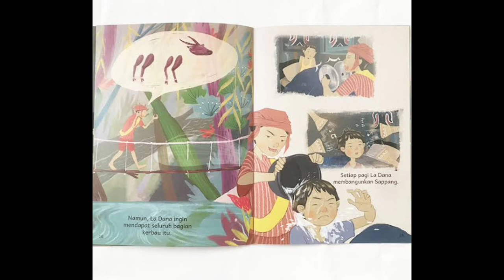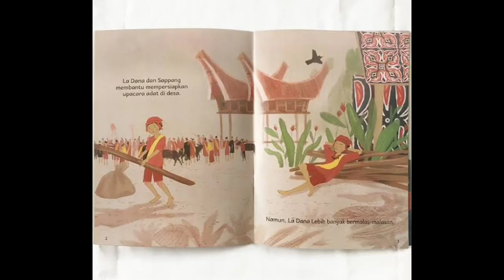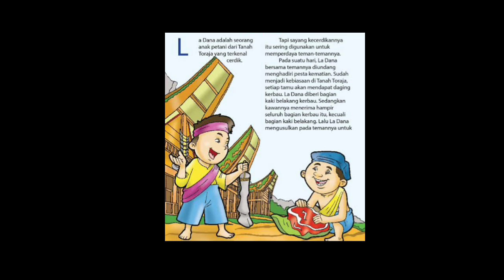KISAH LA DANA By Hasbi Sidik & Ahmad Nur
Jangan lupa menonton vidio dengan resolusi 1080 atau 4K, terimakasih